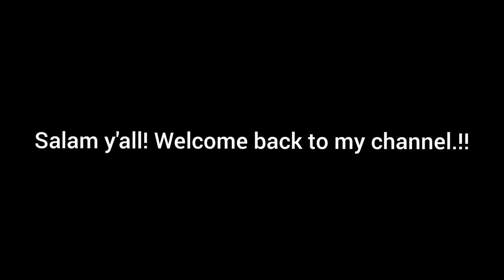Painting Therapy | Painting My Fav Cartoon Characters | Winx Club | Watercolors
Salam y'all! I drew my all time fav cartoon characters.. the Winx..!!! I literally binge watch them everytime :) It brings back sooo much memories from my childhood.
Hope y'all like my drawing too!